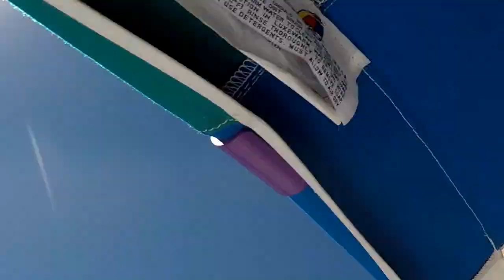Dad's PERSONAL BEST BASS!! At San Vicente!!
We had such a great time at the San Vicente Lake!!! Such an awesome time to hang with the family on a beautiful lake. Lydia my sister did a fantastic job wake boarding! It wasn't prime fishing conditions but we managed to catch 2 bass! It was one of those days where you just want to hang out and swim and enjoy the awesome weather. CONGRATS to my dad for catching his new personal best (PB). It was a great overall day and definetly a day/moment to remember.

Thanks to all my supporters out there!!
I know we can do this fishing freaks!

Bass Fishing 101 out...